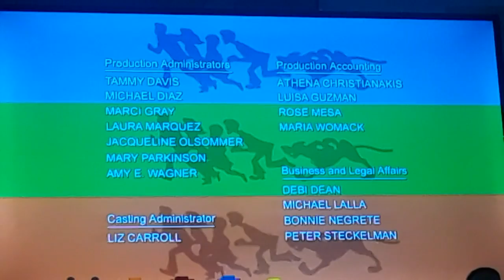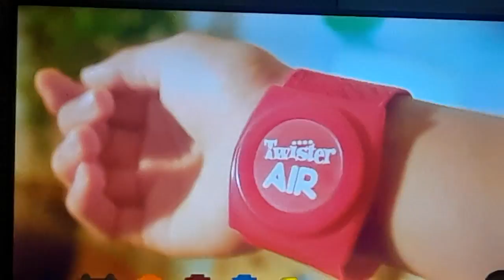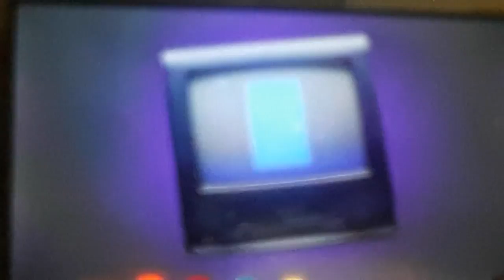Cartoon Network Sign Off Checkered Past Sign On Friday October 13 2023